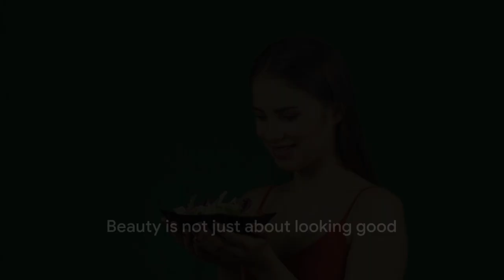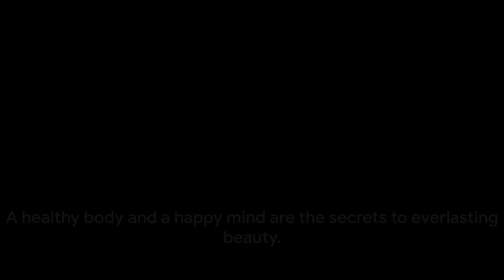Top 5 Beauty Tips! (Unlocking the Secrets)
Elevate your beauty game with these hacks! ✨ Watch now for radiant results.